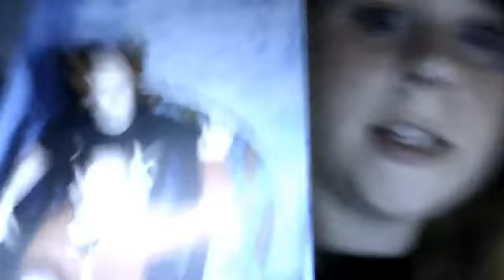HOW IMMA GET MAH HUSBAND